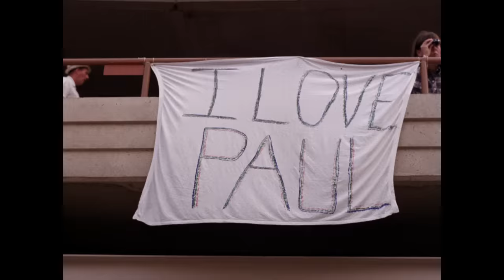The Beatles - Eight Days A Week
The Beatles performing “Eight Days A Week.”

Music video by The Beatles performing Eight Days A Week.